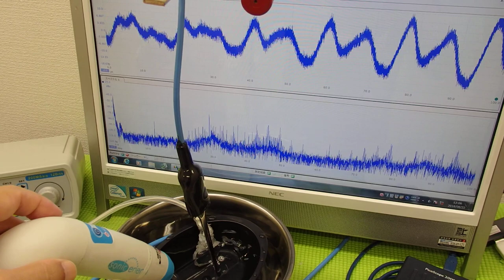表面弾性波を利用した超音波制御技術 ultrasonic-labo